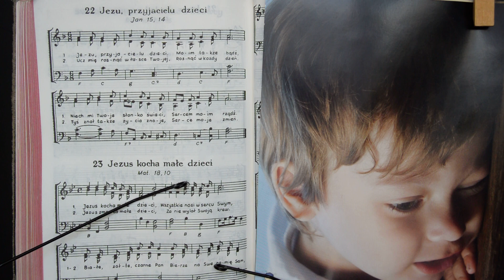22. Jezu, przyjacielu dzieci - Jan.15,14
Pieśni - Stokrotki /Pan Jezus/